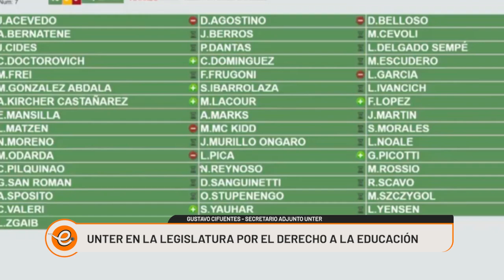UNTER EN LA LEGISLATURA POR EL DERECHO A LA EDUCACION